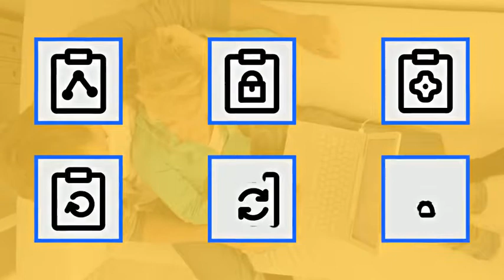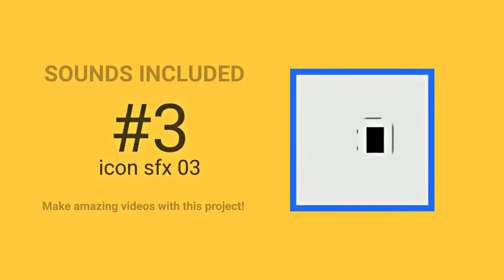File Folder Animated Icons and | After Effects template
Last Update: 16 March 17
Created: 16 March 17
After Effects Version: CC 2015, CC 2014, CC, CS6, CS5.5, CS5
Universal Expressions: Yes
Resolution: Resizable
File Size: 3MB
Media Placeholders: 61
Category: (elements)

Description: Easy setup and quick customizing! Quickly  Easily Change Colors To Suit Your Needs Modular Construction Use Only The Shots You Need  Rearrange Order File  Folder - Animated Icons and Elements. Infographics gallery includ: Stylish bonus SFX, Modern Sound Effects includ Elegant animation 100% Dynamic Vector resizable No plugins required One click to change color, form, stroke, opacity, duration Fast rendering Simple PDF library for project Included with names Prevew tutorial GIF icons setting After Effects CS5 and above More icons in my You can find here the music and free font here: Perfect for: file, document, folder,...